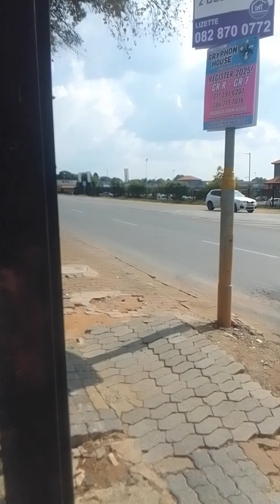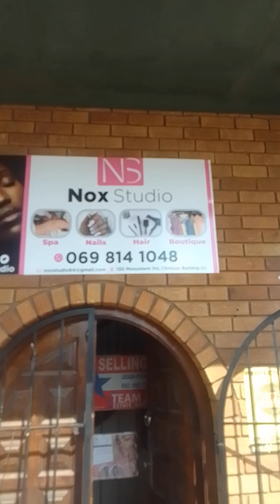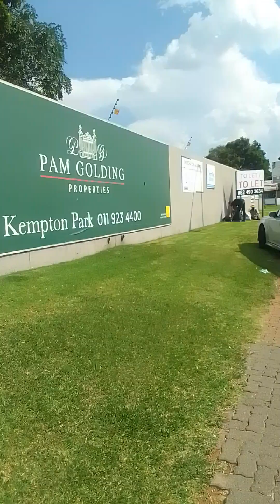Nice to be Home (3)